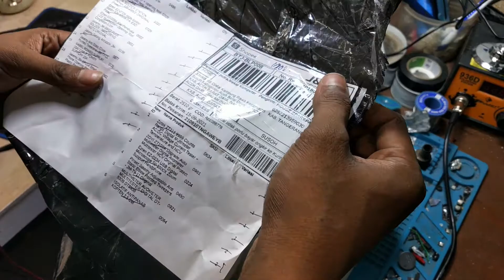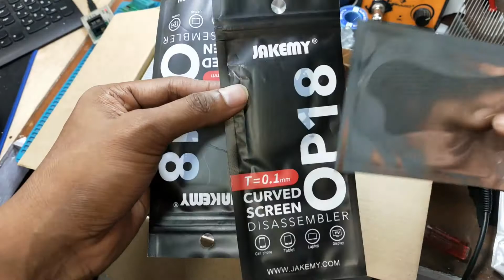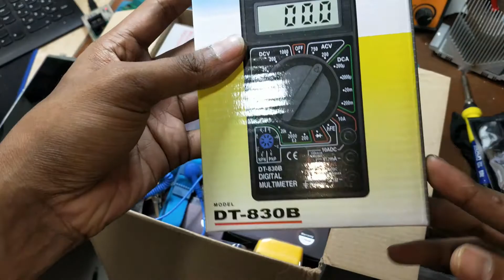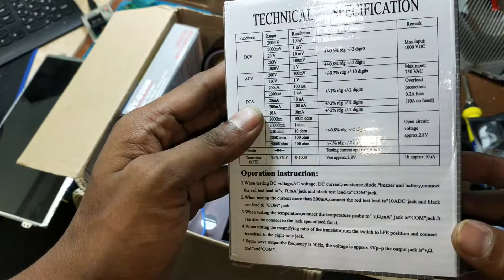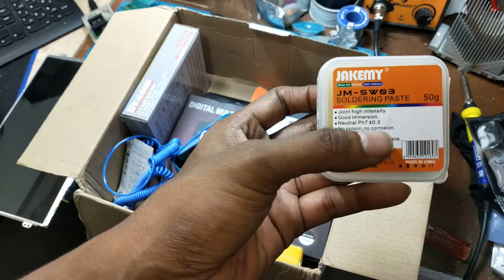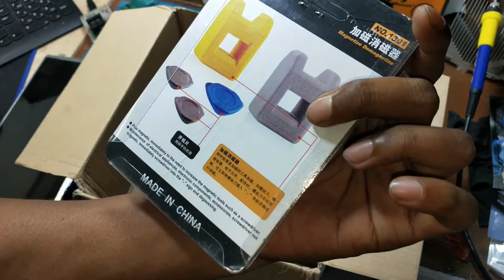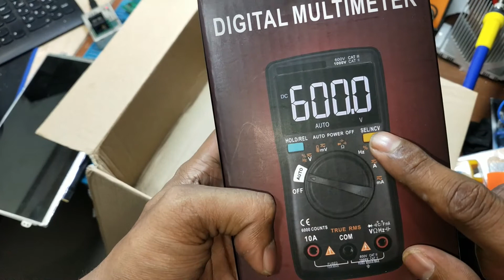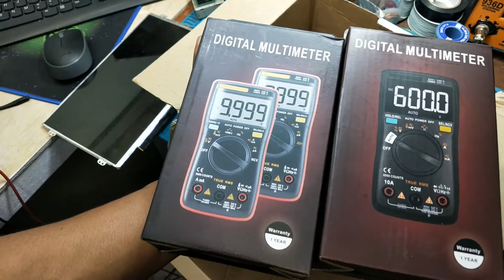Beli Tool Keren Untuk Teknisi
Hai hai kali ini mau cobak belanja tool tool untuk teknisi,,yang mana alat kerja lama sudah mulai rusak hehe